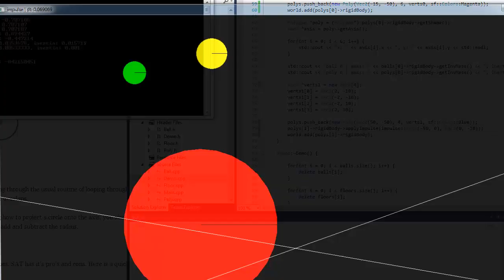Impulse Physics Engine - Log 6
amiga